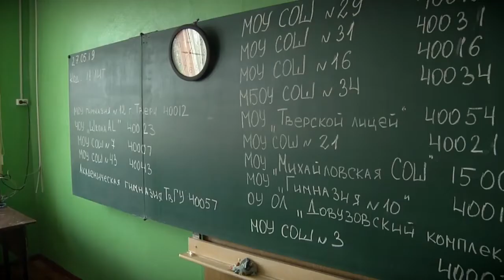Тверских школьников освободили от Всероссийских проверочных работ